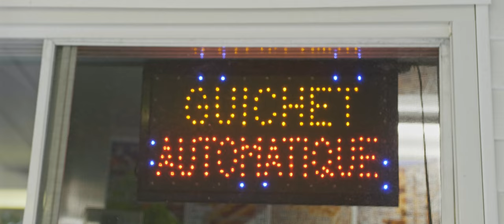Bolduc tout croche - D'où c'que j'viens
Vidéoclip réalisé par Gabriel Lapierre à l'été 2022.